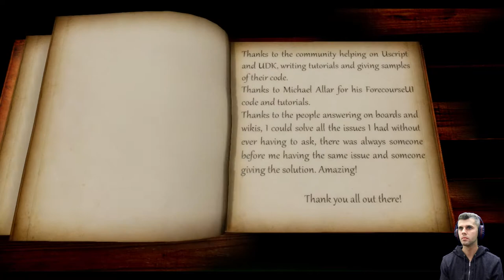UMA HOMENAGEM ao Donkey Kong country. EP EXTRA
jogo feito por um fã do game.. o Jogo está com gráficos incríveis... venha conferir